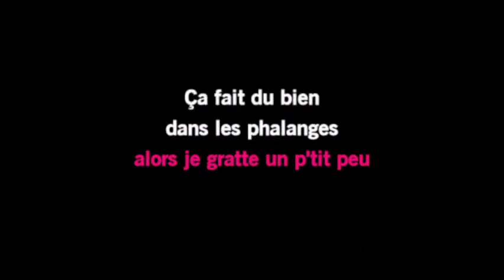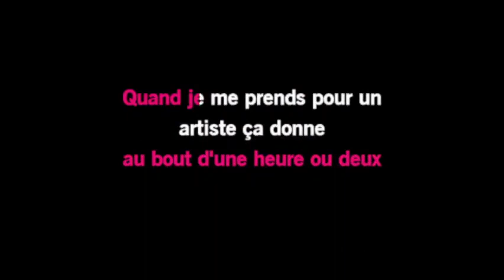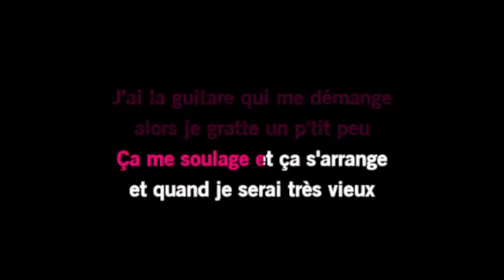Karaoké Yves Duteil - J'ai la guitare qui me démange